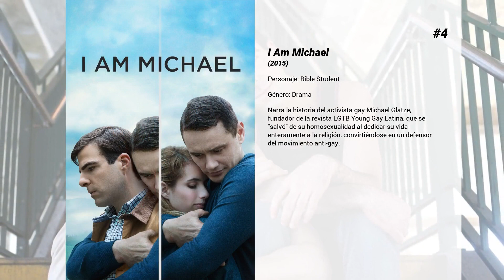Las mejores películas de Kanoa Goo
Bienvenido a... ¡Las mejores películas de Kanoa Goo! En nuestro canal encontrarás centerares de TOPS y rankings de las mejores películas de todos los géneros, actores y nacionalidades.

5. Velvet Buzzsaw
En el despiadado mundo del comercio del arte de las artes plásticas, Josephina (Zawe Ashton) encuentra por accidente un auténtico tesoro: tras fallecer, un viejo artista clandestino deja tras de sí una maravillosa colección de cuadros con el deseo expreso de que éstos fuesen destruidos tras su muerte. Decidida a sacar buena renta de ellos, Josephina comienza a exponerlos ante los ojos de algunos de los pesos pesados de la industria que la rodean, incluyendo a su jefa Rhodora (Rene Russo), al crítico de arte (y amante ocasional) Morf (Jake Gyllenhaal), y a algunos de los coleccionistas de arte más voraces del mercado, como Bryson (Billy Magnussen) y Gretchen (Toni Collette). Aunque la obra del artista logra la admiración del público, también despierta algo imperceptible y siniestro que amenaza con castigar a aquellos que se han beneficiado de su trabajo.

4. I Am Michael
Narra la historia del activista gay Michael Glatze, fundador de la revista LGTB Young Gay Latina, que se "salvó" de su homosexualidad al dedicar su vida enteramente a la religión, convirtiéndose en un defensor del movimiento anti-gay.

3. Finales, principios
Daphne, una mujer treintañera que trata de superar una ruptura sentimental vive a lo largo de un año una serie de acontecimientos que cambian para siempre su vida, descubriendo cosas sobre sí misma que desconocía por completo.

2. Other People
David es un escritor de comedia que vive en Nueva York, pero ha roto hace poco con su pareja y está viviendo el peor año de su vida. Por si fuera poco, debe volver a Sacramento (California) para cuidar de su madre porque está enferma de cáncer. El joven experimenta en este tiempo lo que se siente cuando se pierde a un ser querido.

1. Twinsters
Documental sobre el encuentro de dos gemelas de origen coreano, separadas al nacer y entregadas en adopción a familias de diferentes paises. Las nuevas tecnologías y la casualidad se aliaron para descubrir  la existencia de la una para la otra. El documental narra los primeros contactos entre ambas a través de Internet, el primer y sucesivos encuentros y un viaje iniciático a su país de origen.